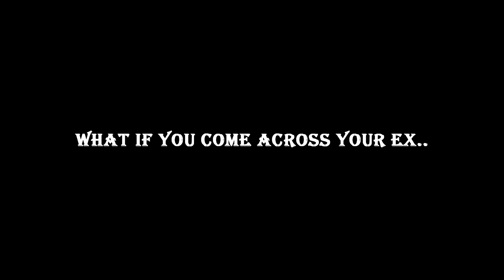Forever My Ex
What if you came across your ex and you haven't seen her or him in a minute. How would you feel? How would you act? Would you want them to be doing better than they was with you or worse? If you know that they're in a relationship, would you compare yourself the new person they're dating?